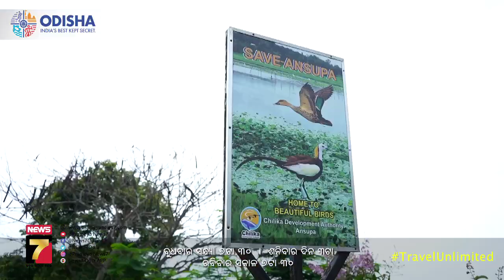Prasanna purusotam Temple,Tigiria & Singhanath Temple | Explore Odisha Season-3 | PrameyaNews7